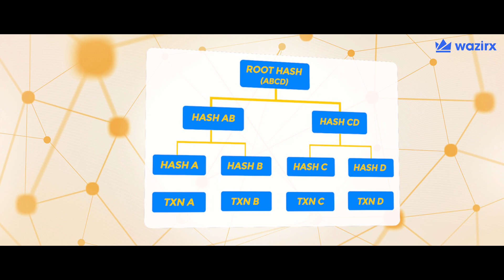What is Merkle Tree? | WazirX Crypto Guide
A Merkle tree is a way of organizing and structuring large amounts of data to make it more straightforward to process. Watch tgis video to know more.